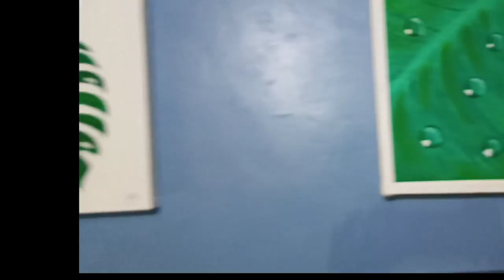Acrylic paintings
I tried to brush paints on a canvas, here's what happened.